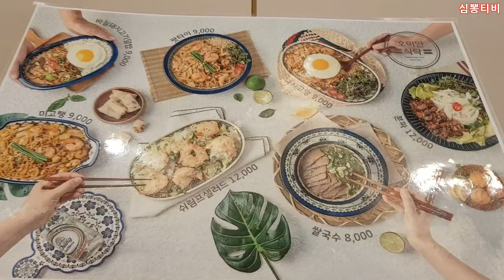동네에서 분짜.팟타이.나시고랭.쌀국수 고수랑 먹기ㅣ월성동쌀국수.아시아음식ㅣ대구맛집.호이안식탁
안녕하세요^^
대한민국 남바완 채널

오늘 소개할곳은 월성동 호이안식탁입니다
처음 방문한 집입니다
쌀국수,분짜,팟타이,나시고랭 주문해서 먹었습니다
아시아 음식 좋아하시는분들 많으시죠?^^

팟타이,나시고랭은 현지 여행가면 항상 인기 많은 메뉴일만큼 우리나라 사람 입맛에 맞는편이고
외국인들도 좋아하는 메뉴죠
분짜는 상큼한 국물 소스를 부먹 찍먹 선택해서 먹을수 있고
현지에선 숯불에 구은 석쇠불고기 같은 고기가 나오는데
여기는 삼겹살이 나옵니다
쌀국수는 양지가 토핑으로 올려져나오는데
고기가 아주 좋았습니다
쌀국수 국물도 좋고 제입엔 네가지중 제일 맛있었습니다

주인하고 모름 친구한테 얻어먹음 ㅎ

*제가 소개하는 음식점들이 대한민국에서 제일 맛있고 최고다 그런거 아닙니다

알람이 뜹니다.